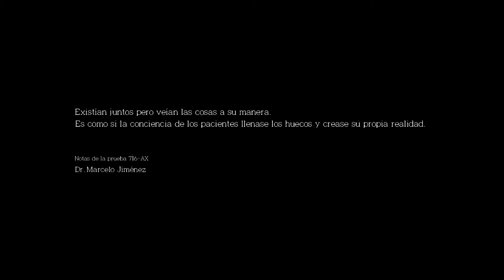The Evil Within: The Assignment - Gameplay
Gameplay de "The Assignment", contenido descargable para The Evil Within; la dirección del juego esta bajo la mano de Shinji Mikami, creador de Residen Evil, asi que es muy comun que en el juego principal se encuentren varias referencias al RE, juego muy recomendado.

Creia haber subido algún gameplay del juego principal y la verdad no habia sido asi, casi al final del video empezo a pegarse un poco, quizas fue porque me estaba quedando si disco duro XD.

-= Equipo =-
Procesador: Intel Core i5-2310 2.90GHz
Ram: 8 GB
Video: EVGA GeForce GTX 760 SC

-= Detalles Graficos =-
Resolución: 1680x946
Detalles: Alto